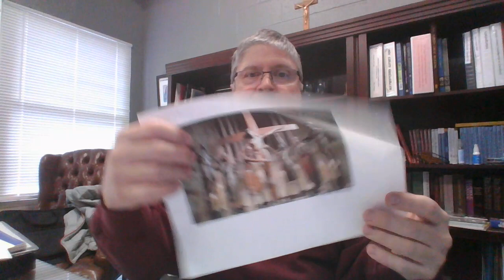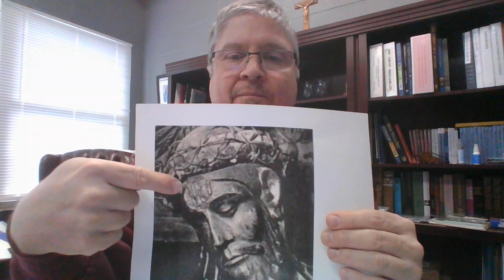Eucharistic Miracle San Juan De Las Abadesas Spain - ASL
In 1251, wood carvings were sculpted in the monastery church at San Juan Las Abadesas, Spain. The figures were of Jesus on the Cross, along His Mother Mary, Joseph from Arimathea, Nicodemus, His beloved disciple St John, and the two thieves. All of the beautiful statues were saved during the Spanish Civil War in 1936. Many people cherished the figures, and Jesus’ face is so beautiful.

When the crucifix was carved, the artist made a depression in Jesus’ forehead, and it is approximately two and half inches in diameter to preserve a Host in it. In 1251, someone placed a consecrated Host there, but it was forgotten about.

In 1426 as the statues were being restored, the cavity in the forehead that had been sealed by a small silver plaque, was discovered. Inside, a host had was found that had been wrapped in a white cloth and it was discovered totally incorrupt.

The miracle was called “The Most Holy Mystery of San Juan de las Abadesas”, and has been visited and adored by thousand of pilgrims (tourists).